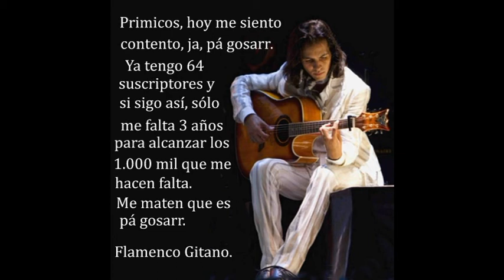Sólo me falta 3 años para llegar a los mil suscriptores. Flamenco Gitano.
Encontraréis varios artistas. Seguir Todas Nuestras Subidas y Haremos Grande Este Canal. Dios Os Bendiga.